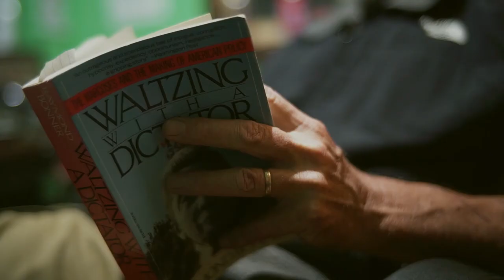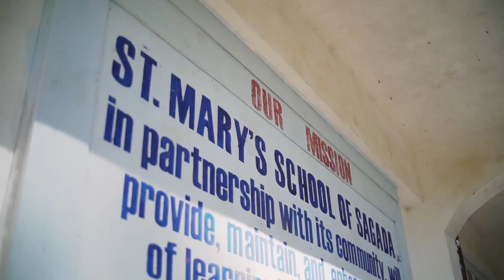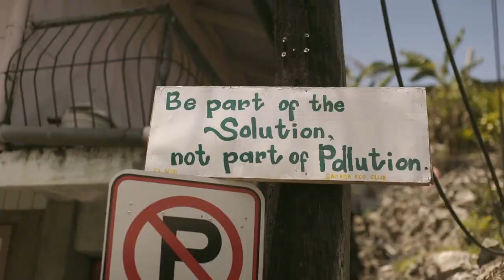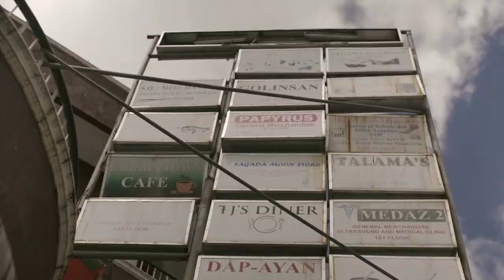Know Your North Season 8 Episode 7 Steve Rogers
Steve Rogers, an American based in Sagada, guides adventure-seekers and tourists across the region's bike trails and canyons. As a long-term resident married to a local, he is in a unique position to observe and immerse in Sagada from within and also from a distance. He shares his insights on raising his children, the inherent strength and character of people of the highlands and how change and development will be addressed by the locals on their own terms.